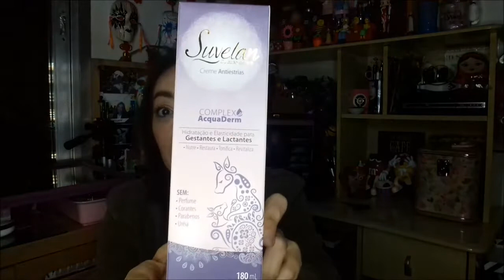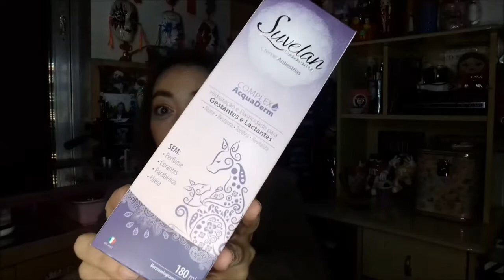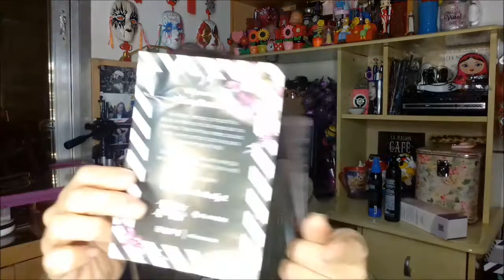Glambox de Julho 2018: Segredos de Niina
Pára tudo!! A Glambox liberou DESCONTOS EXCLUSIVOS para as minhas leitoras do Blog e do Canal!
Agora, quem usar os meus cupons ERIKAMITIESEMESTRAL ou ERIKAMITIEANUAL ganha até R$ 80 de desconto na assinatura + Gifts especiais!
Esse mês de Julho é em parceria com a Niina Secrets e ela está recheadinha de produtos legais que vocês vão amar!
Não é demais? Então seja uma GlamGirl assim como eu!